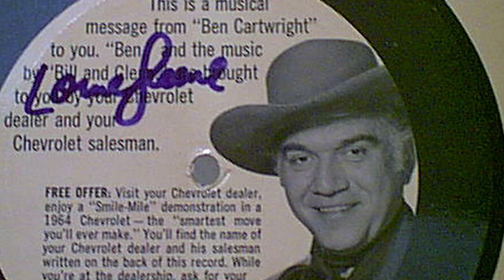The Untold Truth Of The Tragic Ending of LORNE GREENE - What Happened to...?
Who is Lorne Greene? Lorne Greene was an actor, famous for playing Pa Cartwright on the TV series “Bonanza” and for playing Commander Adama on the original “Battlestar Galactica”.